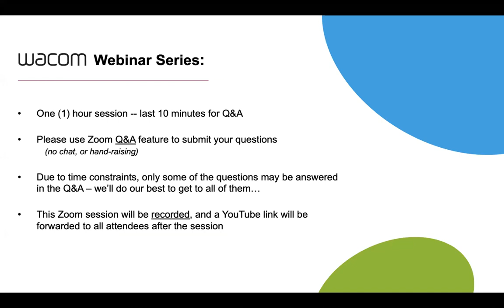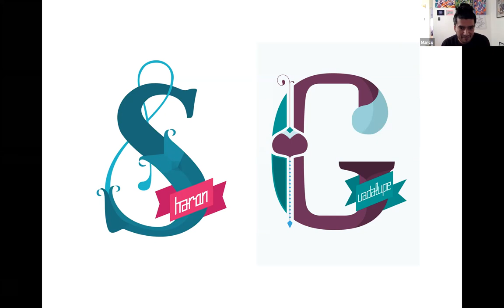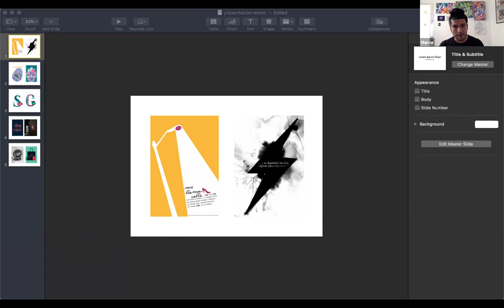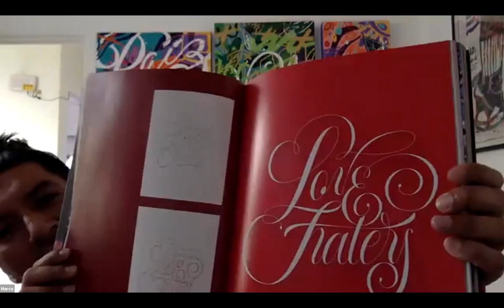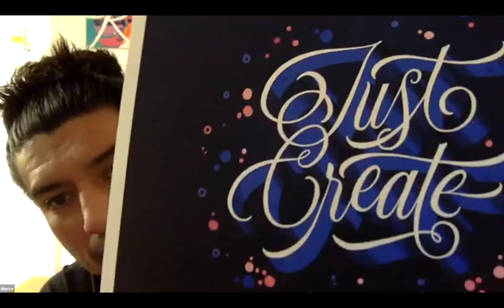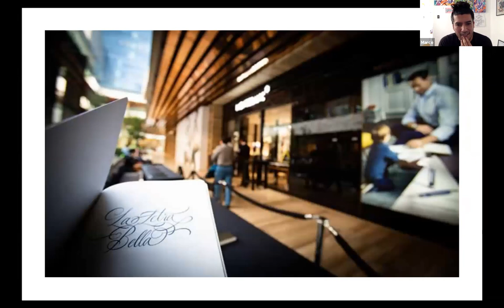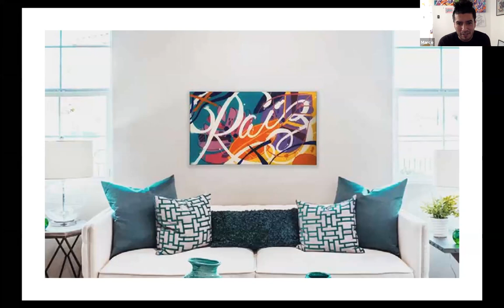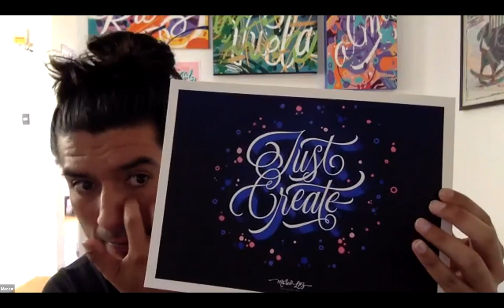Wacom Webinar: Dibujando Letras y Contando Historias con Marco Lpz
Acompañanos a aprender de lettering y conocer el proceso creativo del artista y letrista mexicano Marco Lpz. Marco ama la versatilidad que tiene la letra dibujada, la caligrafía y las historias, texturas y detalles que estas ayudan a contar. Marco ha trabajado en proyectos para marcas como Coca Cola, Grupo Expansión, Lumen, Johnnie Walker Blue label, Stella Artois, Vans, Palacio de Hierro, Pandora, American Express ademas de ser publicado a nivel nacional e internacional en 6 libros especializados como Typism y Goodtype.